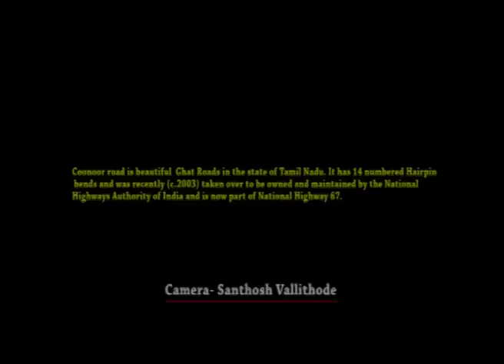ooty to mettupalayam road, royal enfield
Beautiful Ghats road between Ooty to Mettupalayam with 14 hairpin bends.